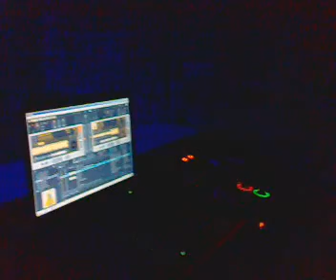drückeberger (UNENDLICH / ringelbeats) @ +Plus Pforzheim 13.11.09